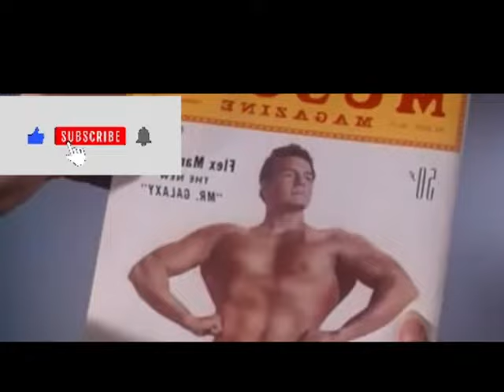Muscle Beach Party (1964)black and white films - zaman movies - diana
The partnership between Annette Funicello and Frankie Avalon was an iconic collaboration that left an indelible mark on pop culture. Their on-screen chemistry and talent were on full display in a series of beach movies during the 1960s, where they became the epitome of youthful fun, romance, and the carefree beach lifestyle. Films like "Beach Party" (1963), "Muscle Beach Party" (1964), and "Beach Blanket Bingo" (#1965 ) showcased their infectious energy, catchy songs, and undeniable charm.
donna,

She chose to keep her diagnosis a secret from Frankie and the public for many years, wanting to maintain her positive public image and protect her co-star and friend from unnecessary worry. Annette's diagnosis, though kept hidden, added a layer of strength and resilience to her partnership with Frankie. Despite her struggles, she continued to work alongside him, showcasing her remarkable talent and determination. Her courage in the face of adversity inspired many and served as a testament to her unwavering dedication to her craft and her enduring friendship with Frankie. In this video, we examine the details of their friendship, Annette’s decision not to tell Frankie about her illness, and more. Stick around, as Facts Verse presents: Annette Funicello Kept This Hidden While Filming Beach Party,

Their partnership continued with the release of the film "Back to the Beach" in 1987, which marked a nostalgic return to their beach movie roots. In this self-aware and humorous film, Annette and Frankie played exaggerated versions of themselves as parents navigating their way through a new generation of beach culture. It served as both a tribute to their earlier work and a testament to their enduring appeal. The impact of Annette and Frankie on pop culture cannot be overstated. Their beach movies became a cultural phenomenon, capturing the imagination of audiences and defining a generation. They symbolized the carefree spirit and idyllic beach lifestyle of the 1960s, resonating with young viewers who were drawn to their relatable characters and the escapism they offered. However, behind the scenes, Annette was facing a personal battle. In 1987, she was diagnosed with multiple sclerosis (MS), a chronic and debilitating disease.

Annette Funicello Kept This Hidden While Filming Beach Party